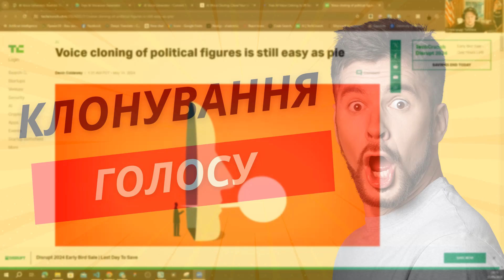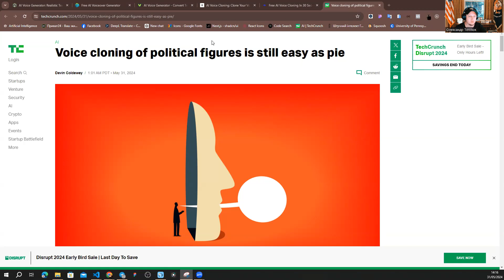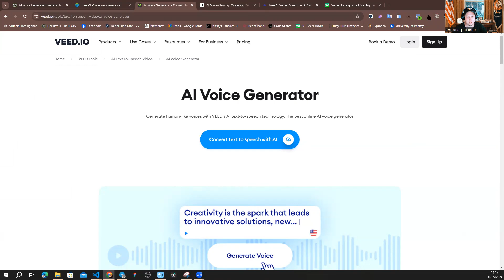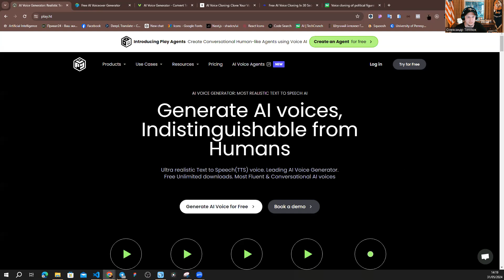Клонування голосу за допомогою Штучного Інтелекту